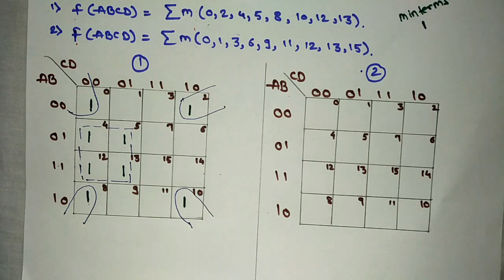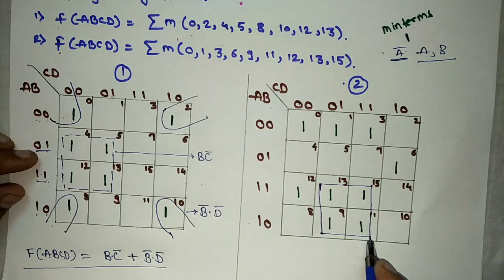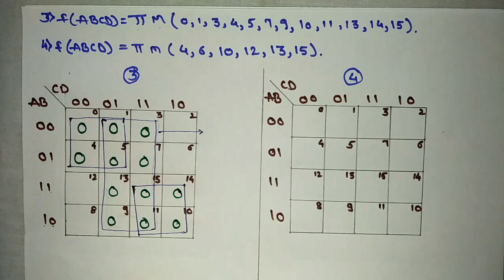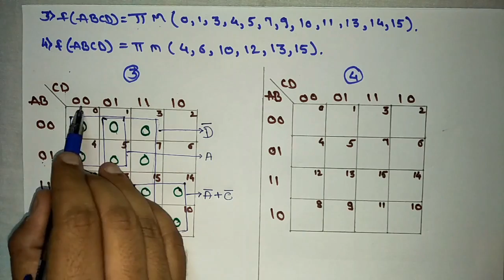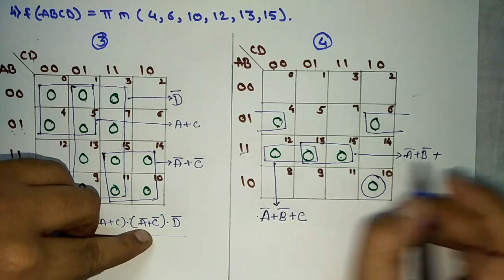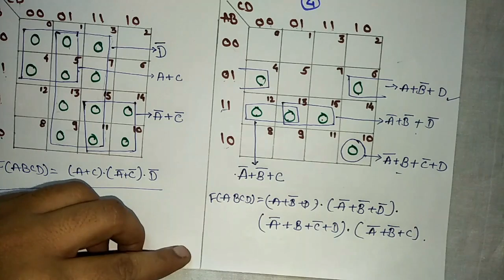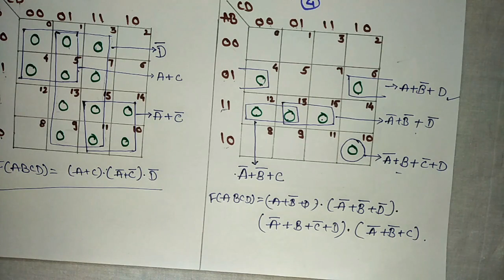Solving Numericals on K-Map. (SOP, POS).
In this video I have solved few basic numericals on K-Map.

I provide videos related to electronics engineering. Being and Electronics and communication engineer I have ability to explain all related topics with electronics engineering such that "Digital Electronics", Network analysis, Electromagnetic fields, Power electronics, Electronic devices and circuits etc. " Viewer can ask any query related with any topic explained in video, I will try to reply all queries as early as possible. Please keep sharing these videos so that they will reach to maximum people needed.